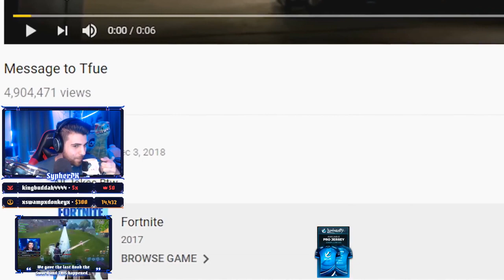SYPHERPK Reacts To CEEDAY "SEASON 711"!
🐦FOLLOW On Twitter For More!
⚙️If you are the owner of the clips and feel offense or annoyance, please message me on my business mail and I will remove the clip after verification of your identity.